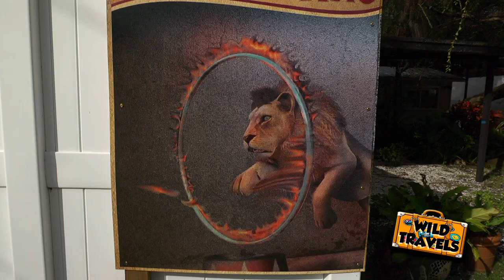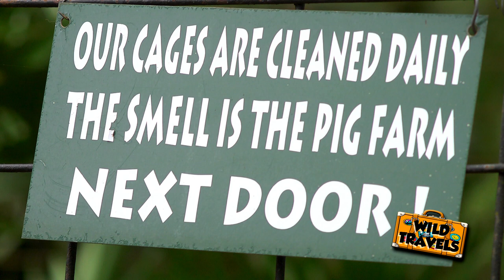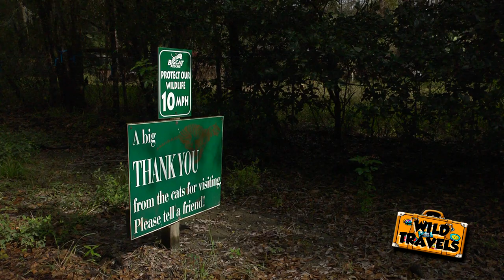BIG CAT RESCUE (from "Tiger King") on WILD TRAVELS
WILD TRAVELS is a series on PBS stations celebrating the uniqueness of America in its unusual, eccentric, and downright quirky people, places and events.

When we shot this segment, we weren’t aware that this sanctuary for big cats would eventually be featured in one of the most bizarre and widely watched documentary series in Netflix history.   And we had no reason to suspect anything heinous had taken place here, but it certainly was...wild.

See BIG CAT RESCUE's response to TIGER KING in a video by Howard Baskin (Don's brother) at BIGCATRESCUE.ORG

More Wild Travels videos at WILDTRAVELSTV.COM and on your local PBS station

WILD TRAVELS is a series celebrating the uniqueness of America in its unusual, eccentric, and downright quirky people, places and events.